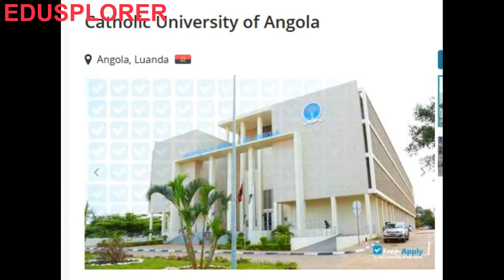LUANDA. Inside Africa's Billion Dollar City. Untold History. Discover and Visit Luanda Angola Today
Angola and its capital Luanda has transform in recent years, Luanda skyline and infrastructural development has attracted businesses from around the world. Angola is a member of OPEC oil producing countries and one of Africa's top oil producing countries. Luanda Angola attracts experts who work and live in Angola's oil and gas industries. Angola Luanda has some of Africa most beautiful hotels and beaches and Luanda hospitality industry was booming until recent years. Th Angola's economy was projected to grow and the oil sector in Angola contributes hugely to the countries economy and foreign direct investments from abroad. Angola has had a turbulent history with the Angolan civil war which affected the countries image and caused lots of lives at the time. However, Angola has transformed to a modern Africa country with the country attracting many tourist from around the world. Angola has some of the best beaches you would imagine. Tourism plays a vital role in Angola's development and Luanda Angola has some best attractions and continent food and good museum of Angola's history and national parks which include but not limited to The Arch Lagoon, Dilolo Lake, Dala Waterfalls, Iona National Park, The Tunda Vala Fissure, Benguela,  Huambo, The Lobito, Candagala National Park and other best places and things to do in Angola Luanda the next time you plane a holiday. In this video we have taken you beyond Angola and talk about Angola history and economy so the next time you plan to visit you are aware of your trip.

Luanda Capital of Angola
Luanda, the capital of Angola, is a port city on the west coast of Southern Africa. A seafront promenade known as the Marginal runs alongside Luanda Bay. Nearby is the well-preserved 16th-century Fortress of São Miguel, which now contains the Museum of the Armed Forces. The fort has views of the harbor and the Ilha do Cabo, a long, thin peninsula in the bay that’s home to beaches, bars and restaurants

Angola is a Southern African nation whose varied terrain encompasses tropical Atlantic beaches, a labyrinthine system of rivers and Sub-Saharan desert that extends across the border into Namibia. The country's colonial history is reflected in its Portuguese-influenced cuisine and its landmarks including Fortaleza de São Miguel, a fortress built by the Portuguese in 1576 to defend the capital, Luanda.